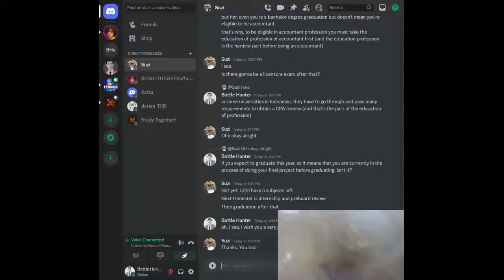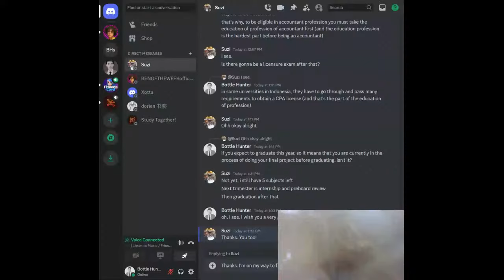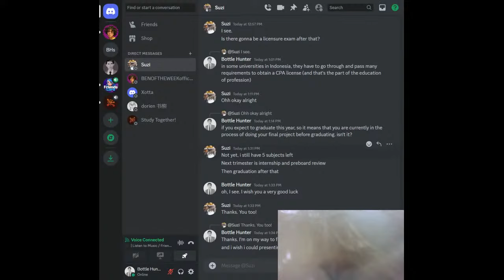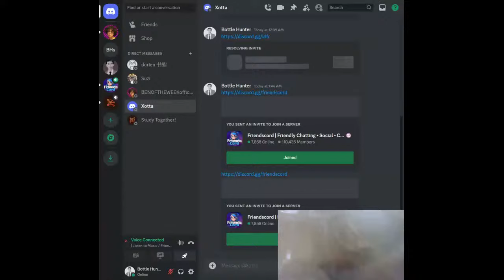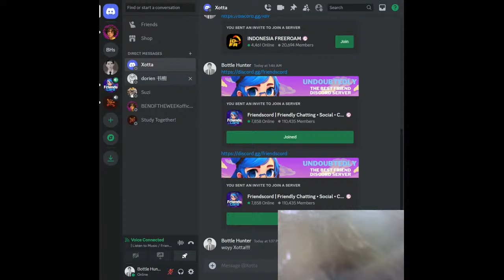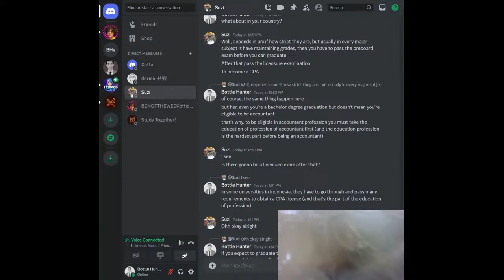DISCORD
I just make an account on Discord, and I'm trying to find and talk to the stranger